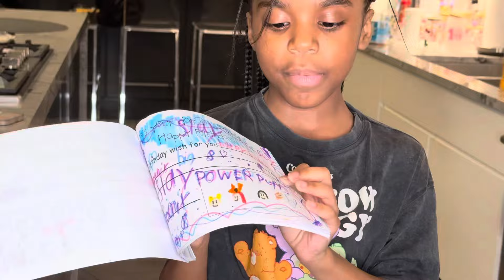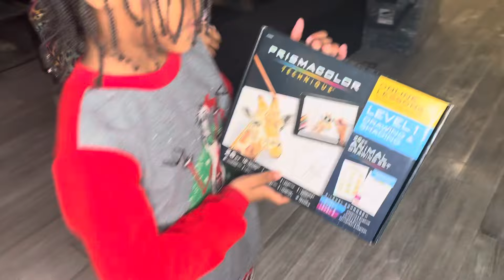My 8th Birthday Vlog!!!!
See how Phe prepared for her 8th bday!!! Plus some of her gifts and more!